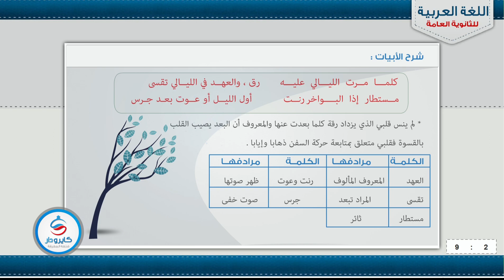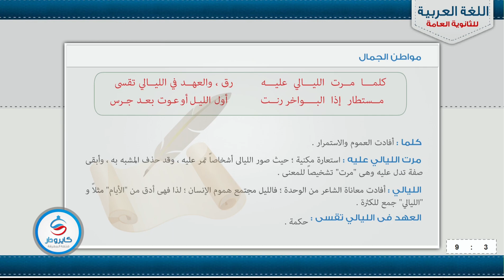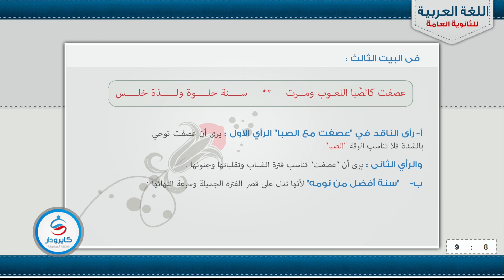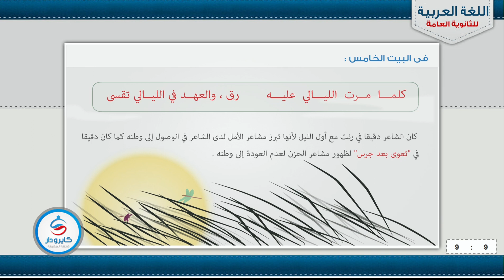لغة عربية غربة وحنين ج2 للصف الثالث الثانوى 2016